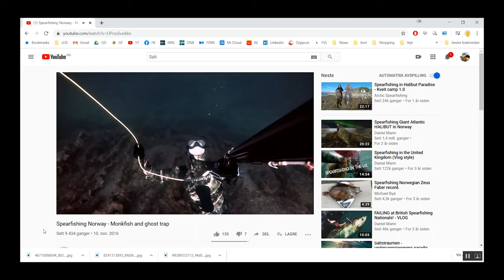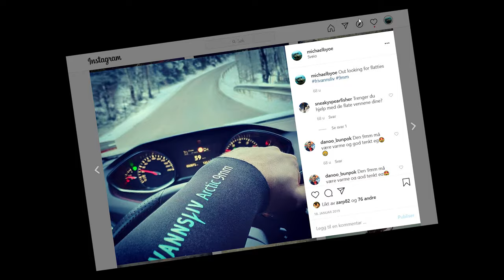Frivannsliv EVO 3 Nordic Premium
Er du klar til den nye og banebrydende Frivannsliv EVO 3 Nordic Premium våddragt i Open-Cell?

Du kan godt glæde dig, for det gør vi!